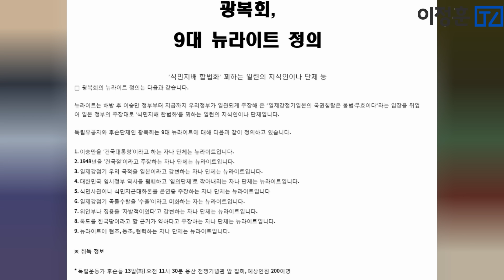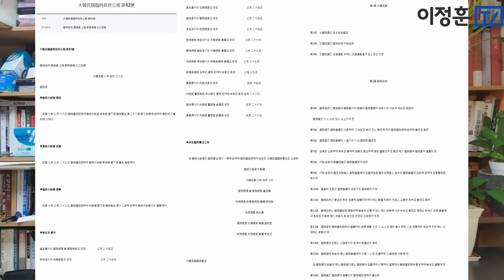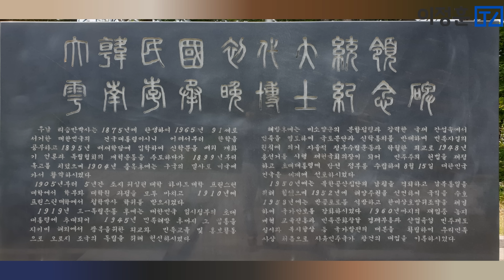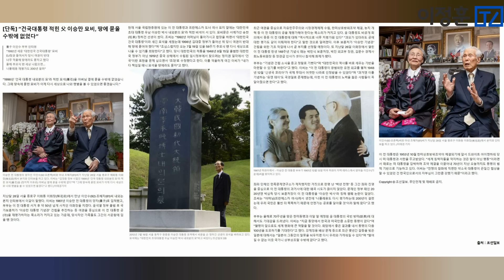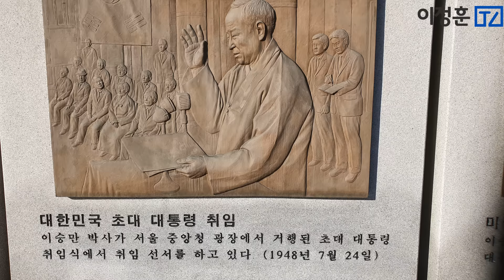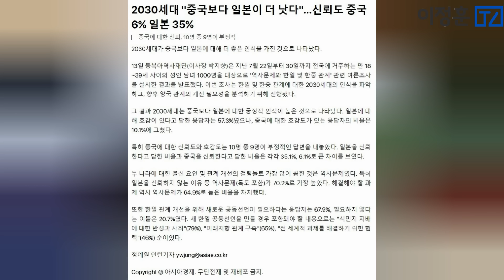건국을 건국이라 하지 못하는 졸렬한 광복회